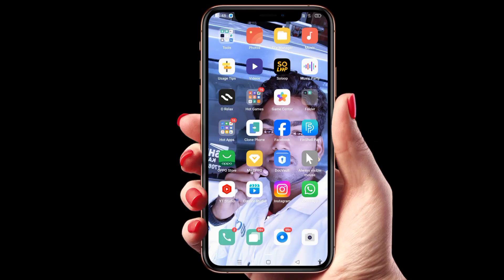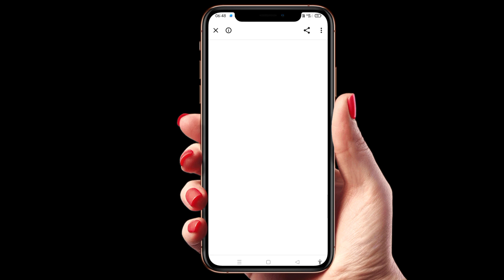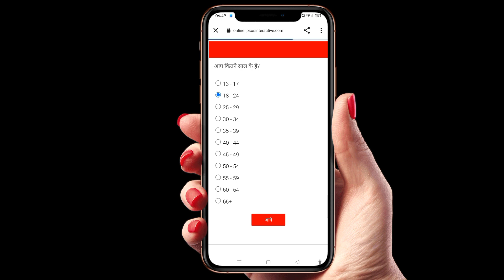Yt Studio Survey New Update | Take The Survey Notification | YouTube New Update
Doston youtube studio app me take the survey ka
notification update aaya hai, aur maine full explain
karke bataya hai ki yt studio me take the survey ka
notification jo mila hai yah kya hota hai/ ishka kya
matlab hai aur aap apne youtube channel par take
the survey kaise karenge
i hope video apko jarur pasand aayegi...

links

take the survey update

yt studio take the survey

tyt studio me take the survey kya hai

yt studio notification update

youtube update

Anishpur50k